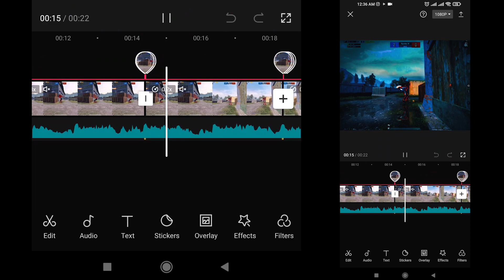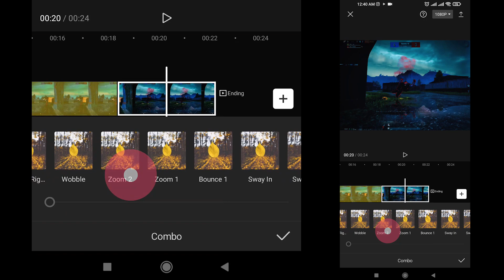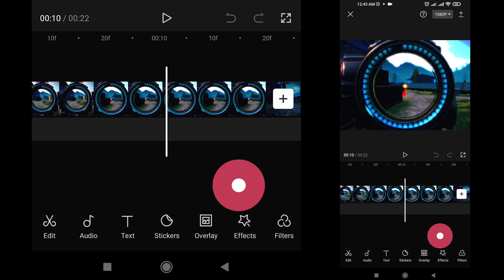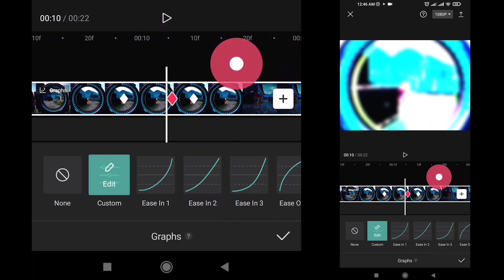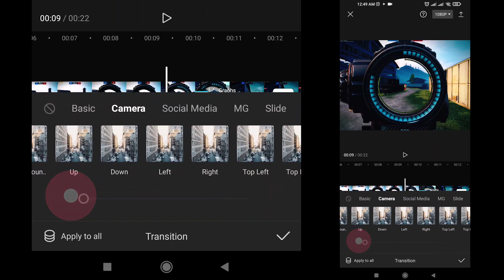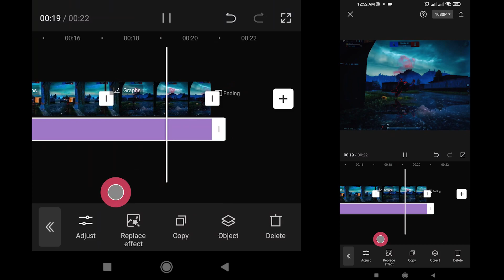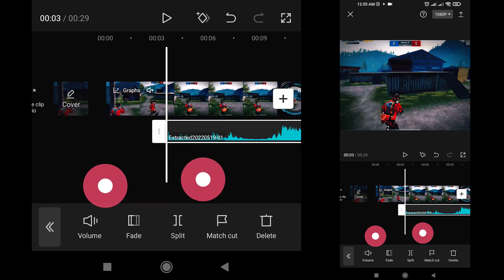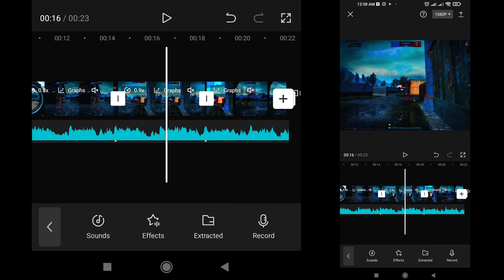Zoom | Pump | Shake Effect Tutorial in CAPCUT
This video is about How to add Zoom Pump and Shake effect in the video using Capcut.

pubg mobile lobby editing by hacking tips and tricks,
pubg mobile lobby edit capcut,
pubg mobile lobby edit vip daku,
pubg mobile lobby editing kinemaster,
pubg mobile lobby edit video,
love nwantiti pubg mobile lobby edit by muneeb arena🔥,